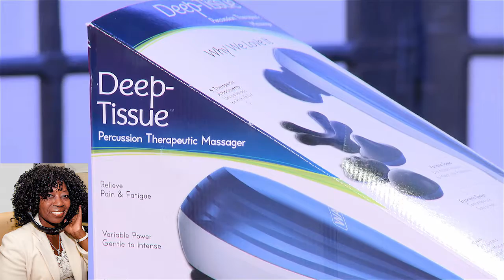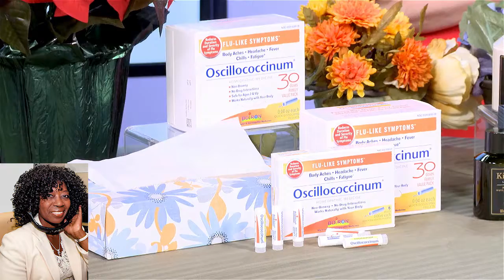Simple Mom Guide